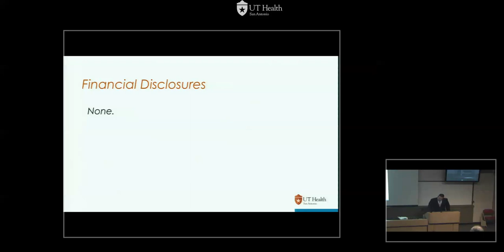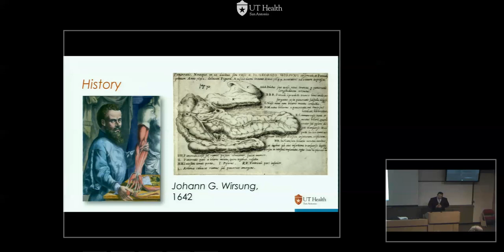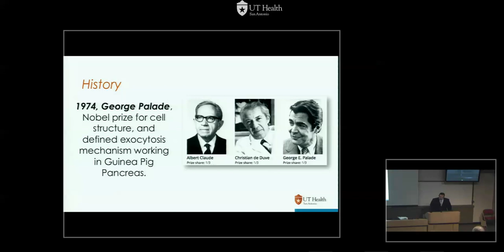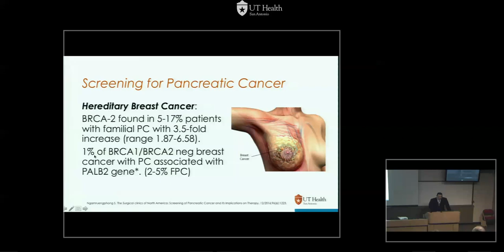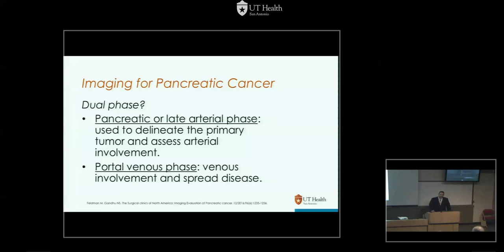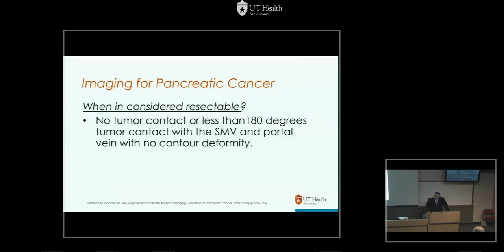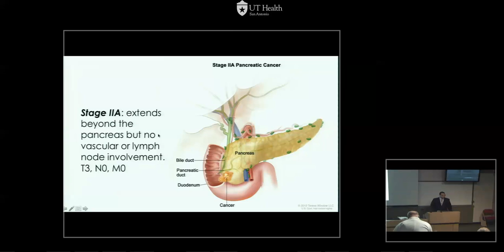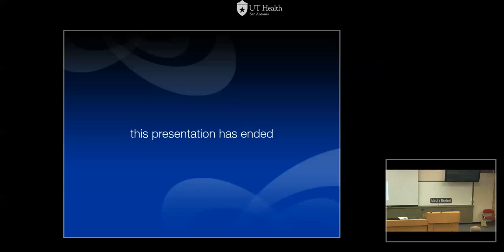GR 03 27 17 Eat When You Can, Sleep When You Can, & Don't Mess With the Pancreas Dr Juan Marc